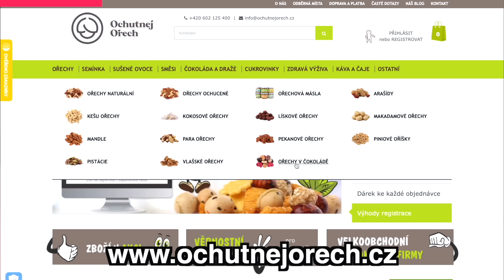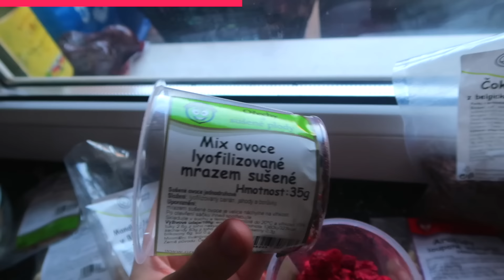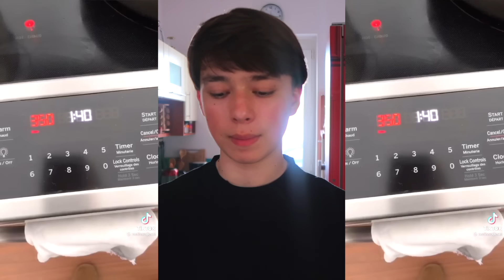Zkouším Virální TIKTOK JÍDLA! (jednoduché cookies, cloud bread, sýrové nudle a rychlá svačina!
🥜Ochutnej Ořech (kód "TADEAS10") 🤍 V dnešním videu znovu testuju / zkouším populární / virální TikTok recepty / jídla! Zkouším tam hodně jednoduché a rychle čokoládové cookies, cloud bread, sýrové instantní nudle a rychlou sýrovou svačinu! Užijte se video a nezapomeňte se podívat na ostatní video z této série!

timestamps:
0:00 úvod
0:27 Ochutnej Ořech
1:37 sýrové rolky / rychlá svačina
4:10 cloud bread
6:07 sýrové instantní nudle
9:48 čokoládové cookies!

🌱 INFO
věk - 16

Toto video je obsahuje placenou propagaci.